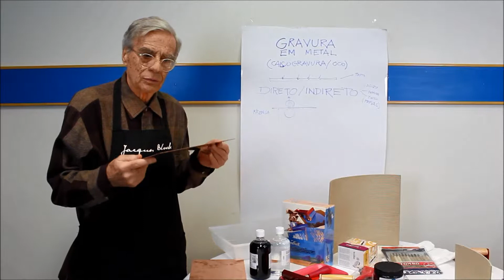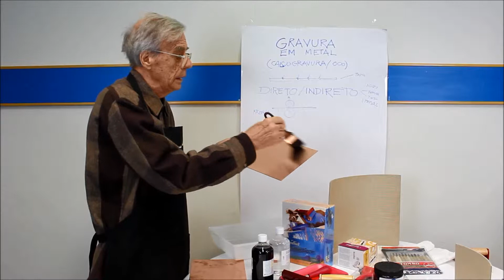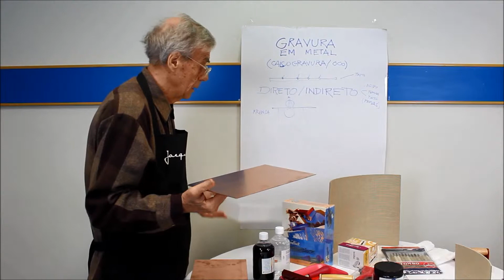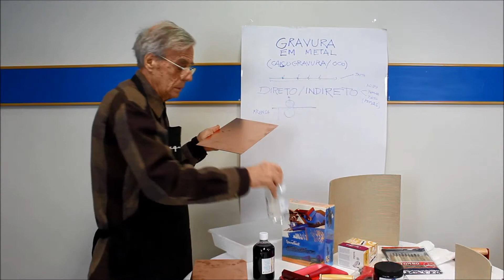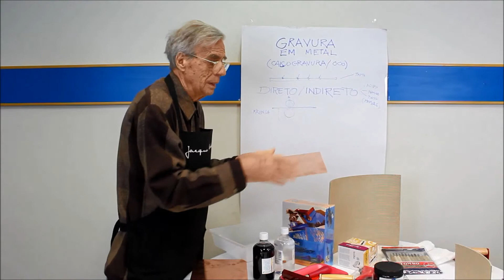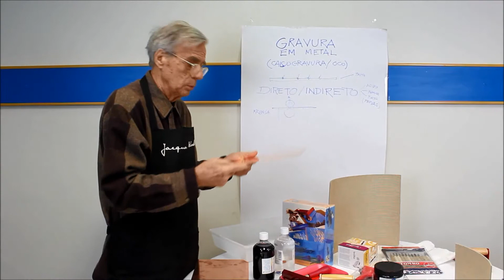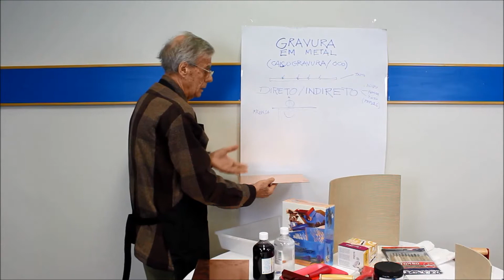Como Fazer Gravura em Metal Método Indireto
Conheça sobre a gravura em metal no método indireto.
Para adquirir os materiais utilizados nesse vídeo acesse nossa loja virtual